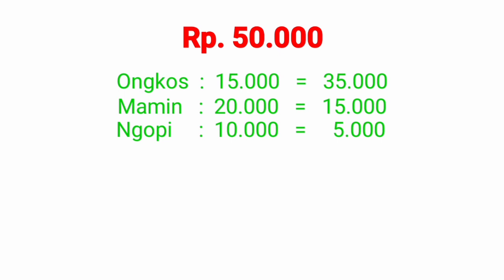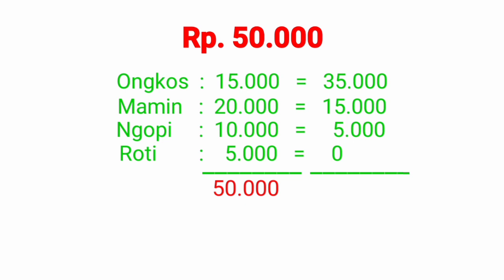PERBANDINGAN DARI FENOMENA HILANG 1000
mr. akang membuat perbandingan yang sangat meyakinkan kita terkait dengan misteri fenomena hilang 1000, dan dengan perbadndingan dari fenomena hilang 1000, inilah kita bakalan yakin 100% bahwa titik masalahnya benar jelas nyata di temukan.

selamat manyimak dan mencermati
dukung channel KOMEDI LUCU
atau click mr akang

Salam Fenomena
Terima Kasih